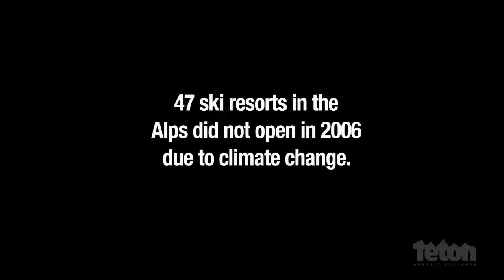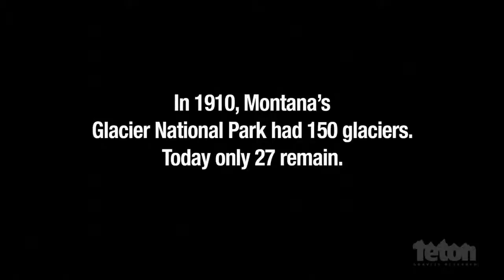Generations - Trailer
A documentary on the environmental impact of the snow industry